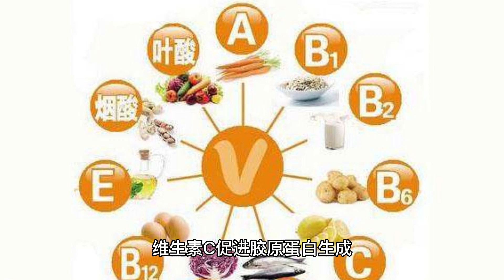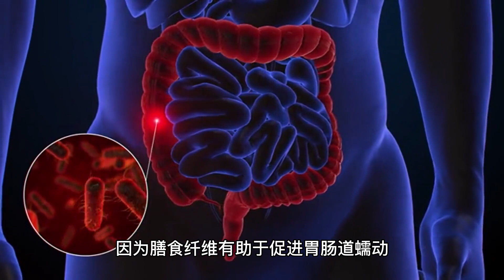建议中老年人：早餐少吃馒头和稀饭，多吃这3种，营养全面